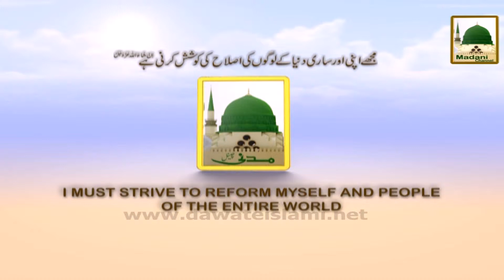Promo Faizan e Dalailul Kheraat Ep#26 Fri 1-45pm